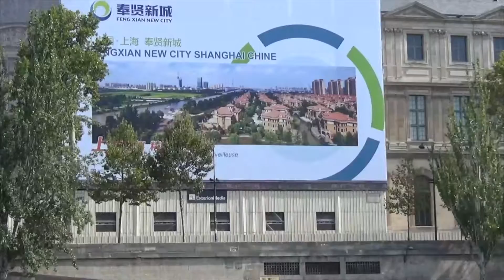The Final Days in Paris...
This is a video I put together on iMovie with unseen footage from my trip to DisneylandParis. On the final day of the Paris, France trip, my young broski, my mother and I went on a boat tour of the streets of Paris and saw some of the city's famous exhibitions and buildings.

Don't forget to talk to me in the community tab on YouTube…